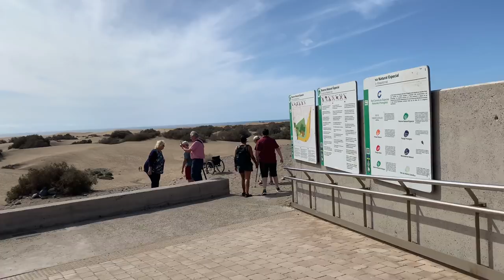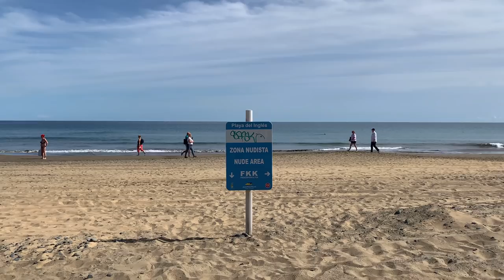Gran Canaria 🌞 Come with me to the Sea 🏝 Playa del Ingles Beachwalk 👙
Gran Canaria Playa del Ingles Beachwalk from 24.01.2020 Full Version. Our journey today starts at the Riu Palace Hotel of Playa del Ingles. By walking through the passage in the hotel, one gets to an observation deck with a breathtaking view over the dunes of Maspalomas. And here we start this time crosswise through the thin direction of the beach. We got out at the nudist beach and from here along the beach to the beach promenade. We Love Canarias